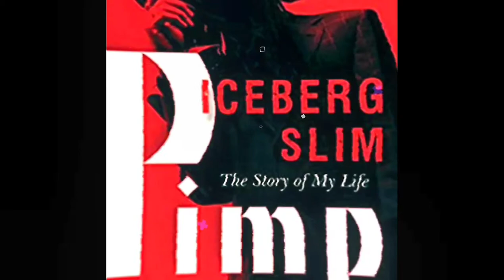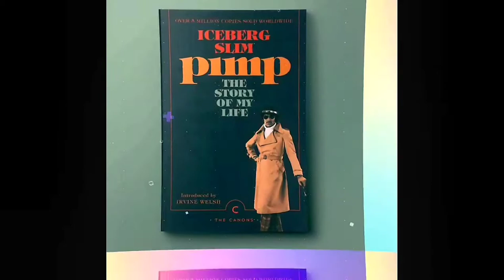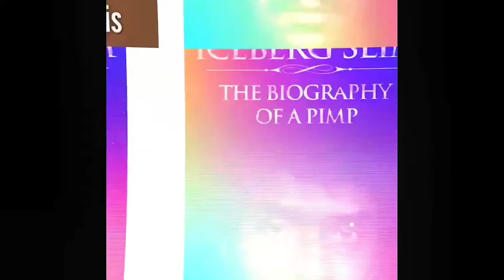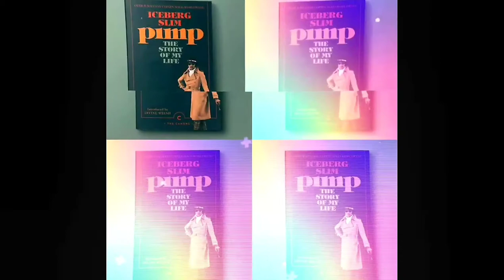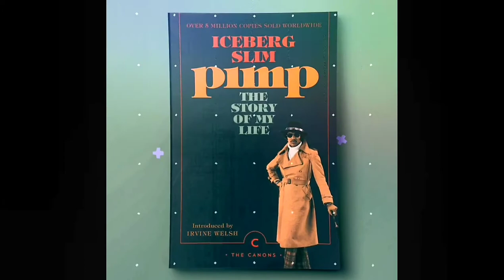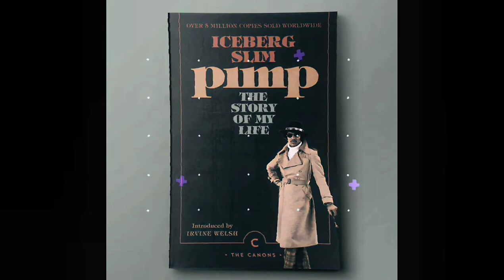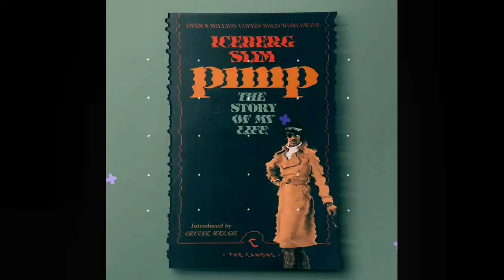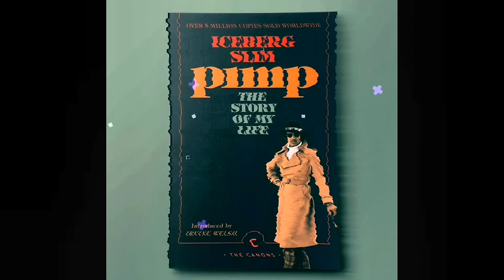IceBerg Slim The Story Of My Life︱Chapter Nine 9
IceBerg Slim The Story Of My Life Chapter Nine

2020 International Players Ball slide show with Tribute to Mac Mall Pimpin Schauntte Fillmore Slim Don Magic Juan from Memphis Pimp Mack Rat Pimp King Bert Pimp Johnny Dollar Baby C. Gipson Gangsta Brown Fillmore Slim Jr Pimp JuJu Grand Master Virgil Farley Roadie Mack RoseBudd  Pimp Snooky The High Priest Minister Seamore Good Game Kenny Ivy Pimpin Ken Pimpsy also features Bishop Don Juan x Fillmore Slim x Kenny Red and many other
International Players Ball Documentary with Archbishop Don Magic Juan Fillmore Slim birthday with Kenny Red. Kenny Red and Archbishop Don Magic Juan Hosted the celebration for the 85th birthday of the legendary God Father Fillmore Slim and his mark on the game. A Documentary tribute to the true Gentlemen of Leisure pioneer and the legacy of the greatest to ever do it. Like it or not this is like of playas  pimps and hoes at its finest. As they say Chuuurch on the move. Tabernacle Pimp Pimp Hurray archbishop don magic juan archbishop don magic juan archbishop don magic juan archbishop don magic juan archbishop don magic juan Fillmore Slim Fillmore Slim Fillmore Slim Fillmore Slim Pomona Pimpin Young RoseBudd Roadie Mack Mackman Grand Master Virgil Farley Pimp JuJu Fillmore Slim Jr Gangsta Brown Baby C. Gipson Pimp Johnny Dollar Pimp King Bert Tribute to Fillmore Slim Don Magic Juan from Memphis Pimp Mack Rat Pimpin Schauntte Mac Mall

Tool I use to grow my channel

🎧 As Long As You Heard

🎧  Jay Lava Beats the Master Moviemixtape BRUCE LEE ROY

🎧 Boom Bap Trap King

🎧Lava's Dark Matter Trap Exploration

🎧JAY Lava's Music for Moms

SAY IT WITH YO CHESS MEANING: DO-er's make actions their loudest expression. Say it with your moves! Special Edition Commemorative Apparel There are also Theme shirts available for the more outspoken move makers.